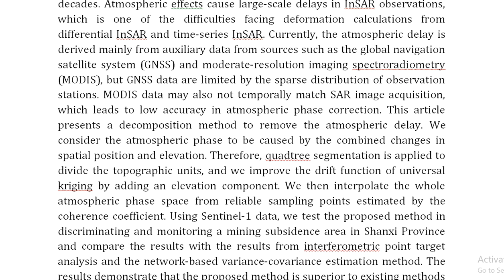A Unifying Framework for Mining Approximate Top k Binary Patterns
IEEE PROJECTS 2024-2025 TITLE LIST

From Our Title List the Cost will be,
Python=4000/-
Mininet=7000/-
Dot Net Project =3000/-
Java Project=3000/-

* Complete Source Code
* Complete Documentation
* Complete Presentation Slides
* Flow Diagram
* Database File
* Screenshots
* Execution Procedure
* Video Tutorials
* Supporting Softwares

Support Specialization
* 24/7 Support
* Ticketing System
* Voice Conference
* Video On Demand
* Remote Connectivity
* Document Customization